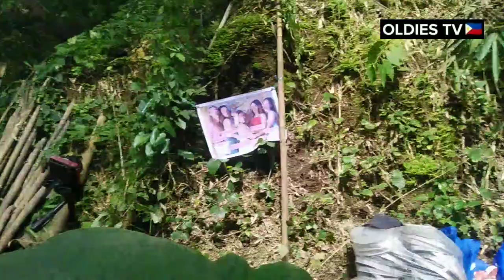🇵🇭BAMBOO HOUSE FIRST PROJECT /BAGONG BAHAY | TEAMPUSO FAMILY |OLDIES TV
💯 OFFICIAL FB PAGE :  OLDIES  TV
👉    Mag ingat po tayo sa mga scammer at fake account sa FB "

📌 HINDI po kami ng hihingi ng anumang impormasyon para i memessage po kayo at mang HINGI ng TULONG o mag SOSOLICIT

📌NGUNIT kung kayo ay nakaka LUWAG SA BUHAY  po at nais nyong mag pa abot ng tulong sa  mga  hopeless people  katulad ng lolo at  lola mga  ka  - OLDIES  ay maari lamang po kayo makipag ugnayan sa ating

Gcash #     for helping  the needy "
Name: Jose Arnel M. Factao